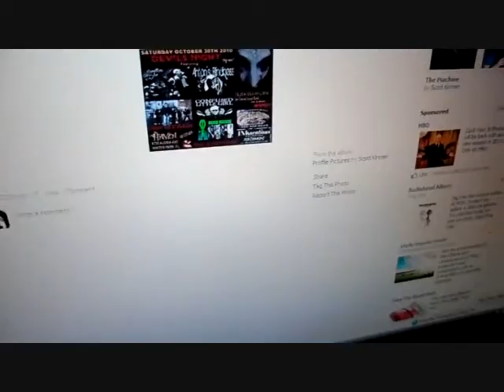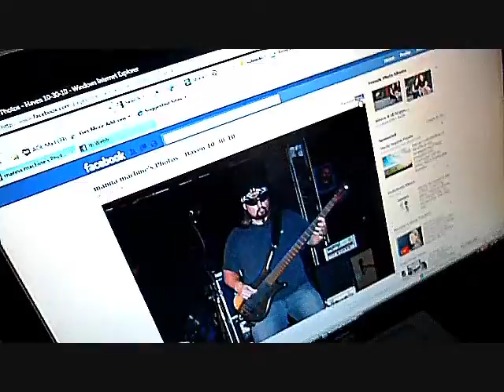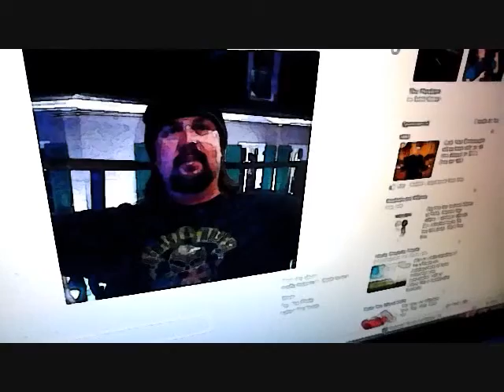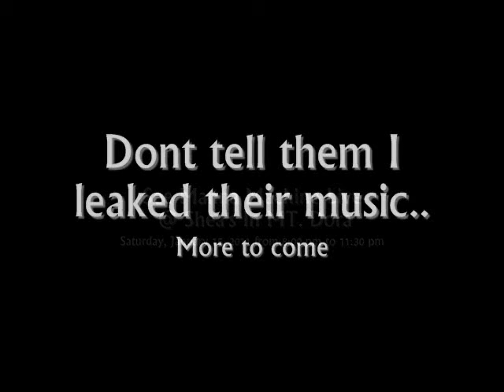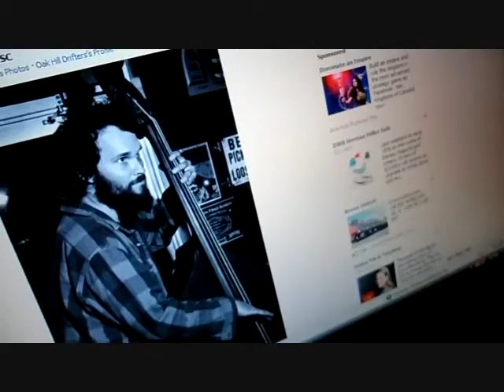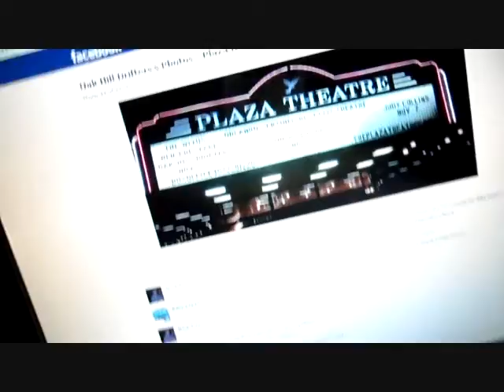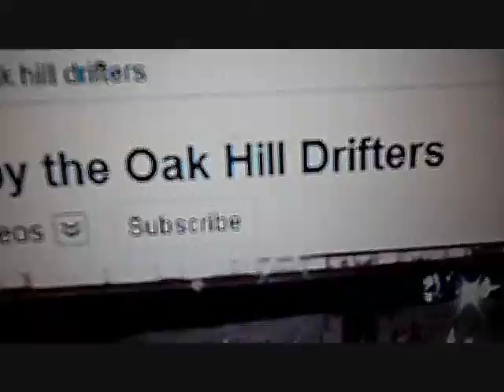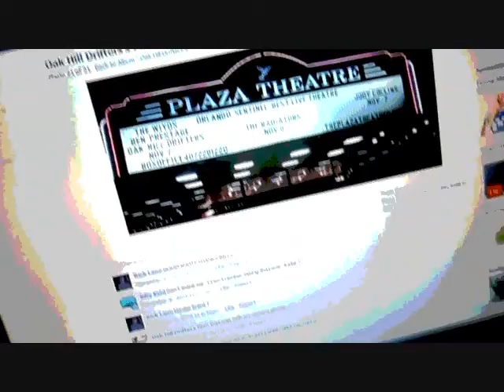The JB WeBB Show EP 12 Oak Hill Drfiters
This episode we spoke with Tom from The oak hill drifters and Scott from Manna machine.
We of course also injected our brand of crazy, and I wonder why no one takes me seriously, no seriously, no respect, I tell ya, hey nobody's ever done that before maybe...oh still typing sorry, therefore go forth and spread the word about johnny Appleseed and spread your seed among the people, hold hey i had better just stop now, i guess. Go boldly into greatness. Viola,JB